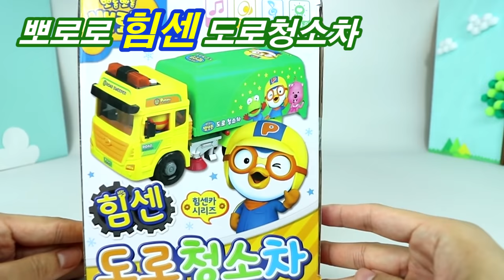중장비 장난감 뽀로로 도로청소차 트럭 누가 1등 쓰레기차 일까 Toy Dustcart Heavy equipment Garbage Truck Toys Play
중장비 장난감 뽀로로 도로청소차 트럭 누가 1등 쓰레기차 일까
Toy Dustcart Heavy equipment Garbage Truck Toys Play

중장비 청소 트럭의 최강자는 과연 누구일까!?

뽀로로와 크롱 2대의 장난감 청소 자동차가 벌이는 쓰레기 승부!
뽀로로 도로청소차